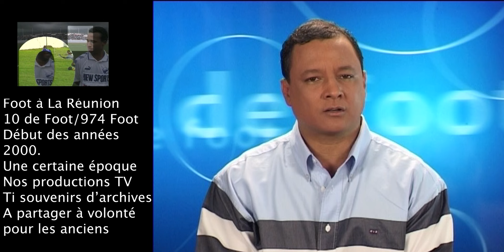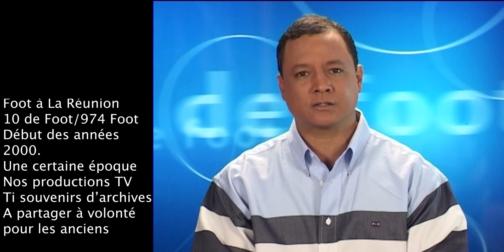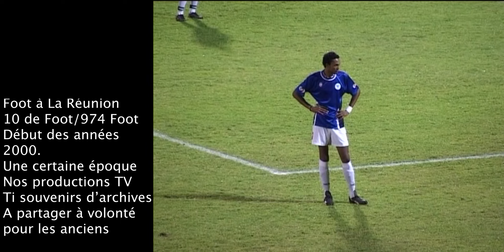Foot Réunion 2003: Saint Pauloise - SDFC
Foot Réunion 2003: Saint Pauloise - SDFC (21e journée)
Giovanni FETISSOI - Idris SAIDOU - Roberto ELCAMAN - Gabriel PIGREE - Willy ROBERT - René Claude LAW MAN TOO